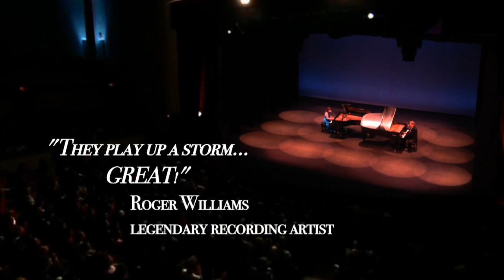DUELING DUETS - DOUBLE GRANDÉ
This high-energy show begins with your favorite duets from the American pop songbook, from Elton John & Billy Joel & Sonny & Cher to Celine Dion, Andrea Boccelli and Phantom of the Opera even a duet with Kermit & Miss Piggy! Americas premier piano/vocal duo brings you Decades of Duets where they take you on a fun and unforgettable journey through your all-time favorite songs.